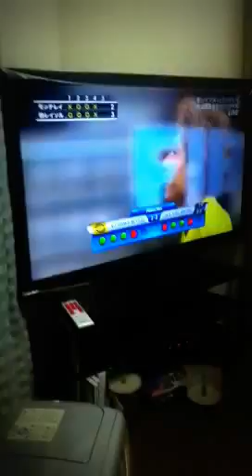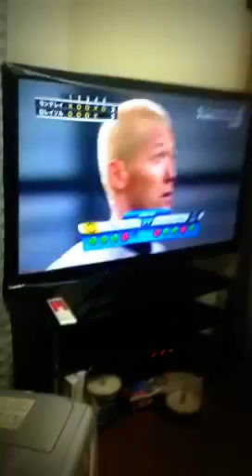柏レイソル対モンテレイPK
日本の柏レイソル

伝説作った

大津がいたらな...